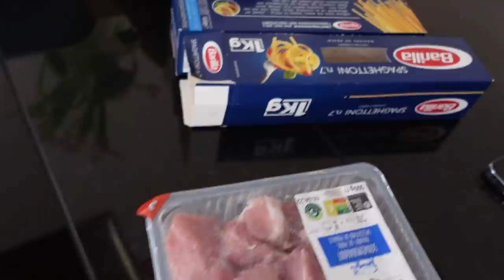ВЛОГ / 😳КОТ НА ПОВОДКЕ /👍🏻 ЛУЧШАЯ МАСКА ОТ ПЕРХОТИ